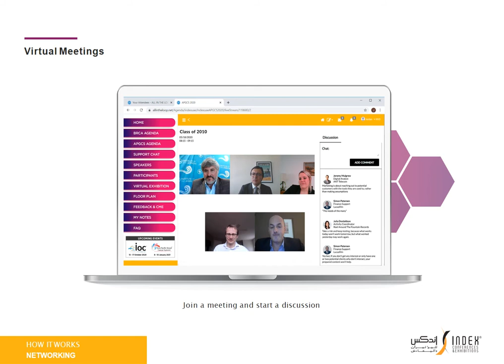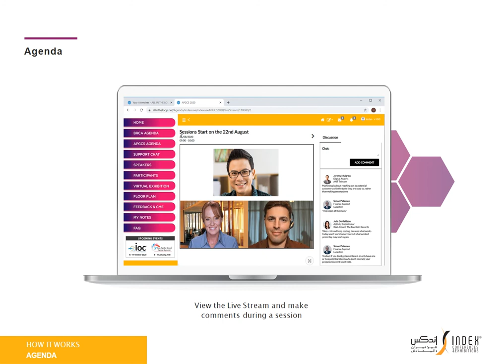APGCS delegate walk-through